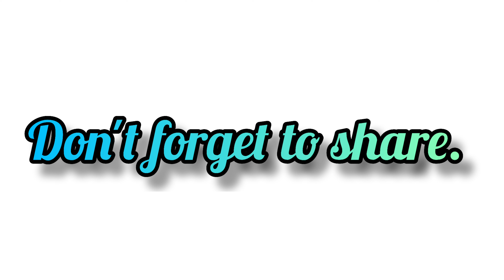"A" এর উচ্চারন কোনটি সঠিক ?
Pankaj Saha Gouripur